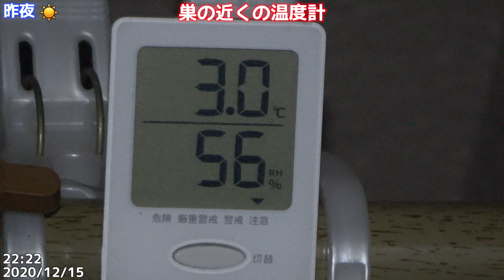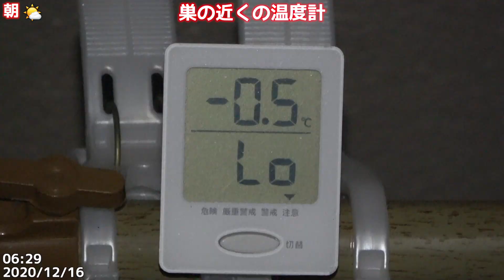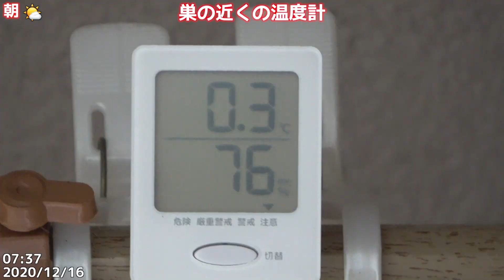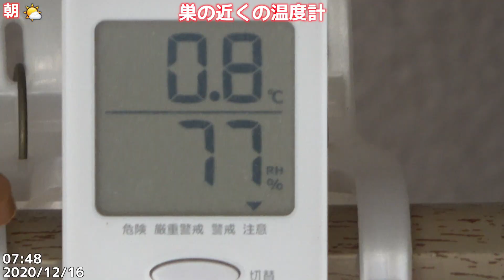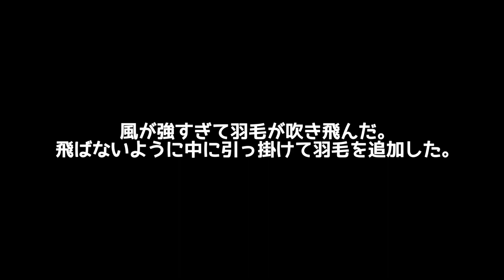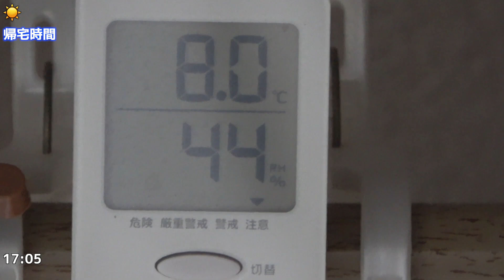越冬中のツバメさんに羽毛をプレゼント！成功！2020/12/16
📝メモ
天気は、☀
風が強く寒い。
あまりにも寒そうなので羽毛を巣の中に入れて使ってくれるかを試してみました。
ママが警戒してなかなか巣に行かず。
パパは躊躇なく巣に入る。
その後、ママも巣に入る。
1枚落ちてしまいましたが、3枚の羽毛がパパママの足元に有ると思います。
良かった！成功！
そして、いつもの態勢になって眠りに就きました。
これで少しは暖かく寝れるかな？

​22：14：17 ドアップタイム❣
22：29　3.0度
22：51：31〜ママがパパの背中に顎のせ♡
12/16（水）
06：32　-0.5度
07：02　-0.3度
07：00：35〜起きるがまだ早い😪
07：27　0.2度
07：30：40 ママ、パパに追し出されるかたちで出発⁉︎
07：32：21 ママご帰還
​07：52：46 パパ、移動した時ママの尾羽に滑り😅お出かけ。ママもその後すぐ出発
​14：56：13 羽毛飛んで行く＾＾
14：58頃、羽毛追加。
15：23　10.4度
15：47：09〜ママ巣に入るが、いったん洗濯バサミから突っ張り棒にて様子見中👀
​15：49：00〜ママのアップ😍（袴履いてるみたいby ageha0123さん）
16：02：02〜パパ巣に入る（羽毛気にしてないようにみえる）
16：03：52〜パパと入れ替わりママが巣に
​16：05：31〜パパも巣に！すぐに２羽仲良くくっつく♡
16：05：45〜ぴったり寄り添う２羽のアップ💕
16：08：50〜パパ顔をママのお腹に突っ込むw
16：10：04〜羽毛を枕にパパ気持ち良さそう😊
16：13：59 パパ真ん中を陣取りママに怒られる
16：13：43〜パパ真ん中を譲らないからママちゃんも仕返し（背中に乗る）😄
16：27　9.8度
16：17：25 真ん中を陣取るパパが振り向いてママと顔を付け合わせる形に💕可愛い😍
16：27：59 パパすっかり羽毛が気に入ったか、いつもと立場逆転してママを押しのけようとしてる？ママ、たまらず飛び立つ。パパすぐ後を追う。
16：42：16 一瞬どちらかがタッチアンドゴー
​16：56：26 ママ戻る。10秒後くらいにパパも戻る。二人で同じ方を見ている。どうやらよそ者を追い払っていた？
17：01：04 しばらくあたりの様子を見ていたが、二人とも巣に入って仲良く向かい合わせに💕
17：06　8.0度
17：25　7.3度
18：24　6.3度
以降は、ライブ配信にて。

📌SNSリンク
🎧使用楽曲
フリーBGM DOVA-SYNDROME